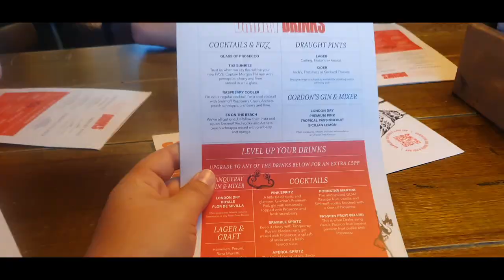HAVING BOTTOMLESS BRUNCH FOR MY BIRTHDAY! (LIVING IN PRESTHAVEN HIGHLIGHTS) (WEEKLY VLOG#4)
THIS VLOG IS MY HIGHLIGHTS OF LIVING IN PREST HAVEN WHILST I WORKED IN HAVEN DURING 2023, I WENT TO CHESTER FOR BOTTOMLESS BRUNCH FOR MY BIRTHDAY!

-timestamps-

00:00 - intro
00:23 - Shopping in Prestatyn
1:14 - Ham Party / Saint Paddy Party
2:18 - My birthday in Chester